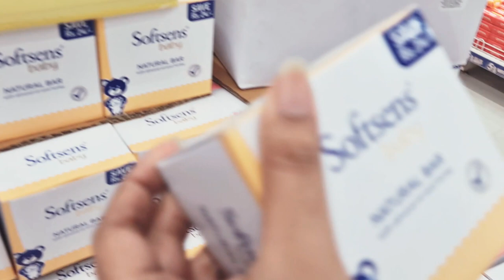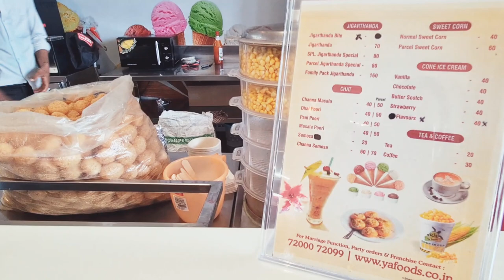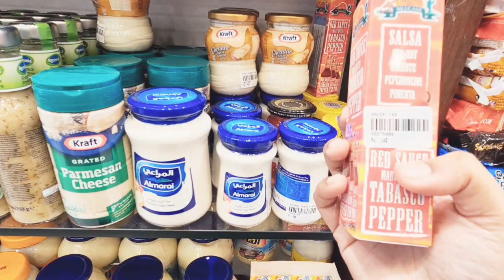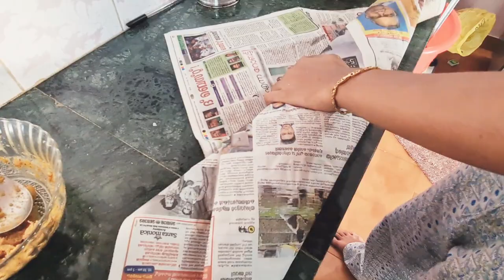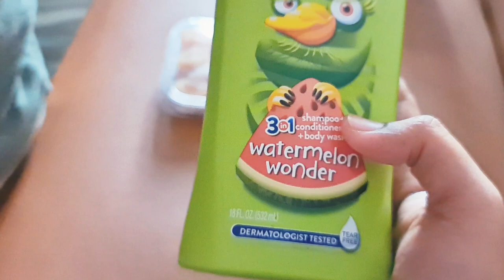A DIML Vlog at HomeTown | EATING Pothichoru Packed in Banana leaf | வாழை இலையில் பொதி சோறு |Shopping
Hi friends, I am Benny, a homemaker living in Kochi with my  family. I am a native of kanyakumari and love to cook delicious, yummy and flavour filled cuisines.
HAPPY COOKING!